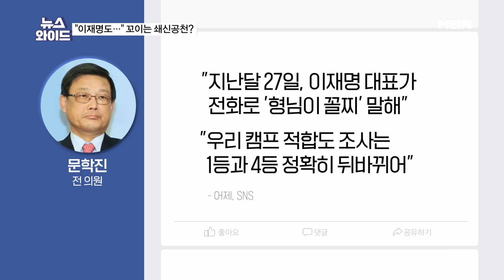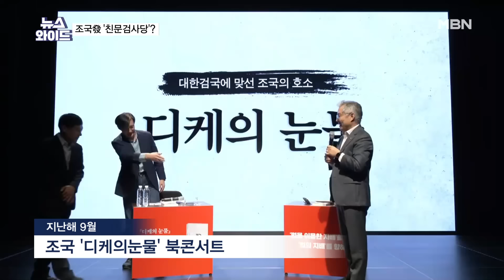이재명 "새 술은 새 부대" 외쳤지만…꼬이는 공천쇄신? [뉴스와이드]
[출연자]

강전애 국민의힘 노동위원회 부위원장
성치훈 더불어민주당 정책위 부의장